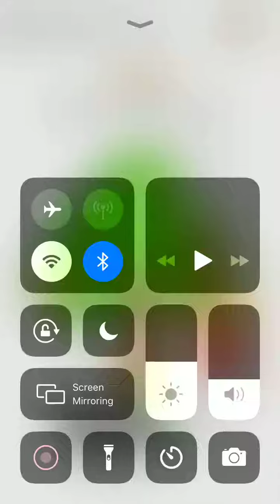BRAIN OUT Kunci Jawaban Bahasa Indonesia 31 32 33 34 35